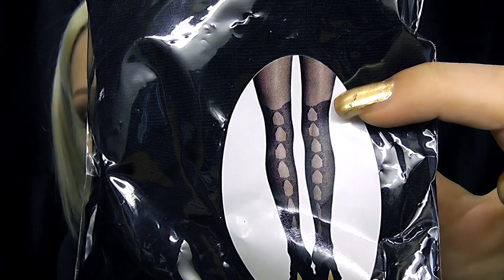Haul • Shopping londinese e italiano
Usa questo codice GL5K31 per avere il 5% di sconto sul tuo ordine!

Usa questo codice BLGB328TR10 per avere il 5% di sconto sul tuo ordine!